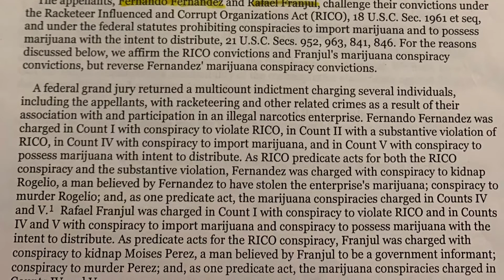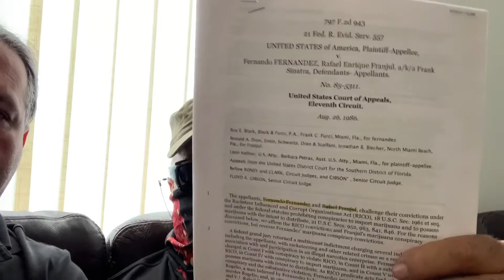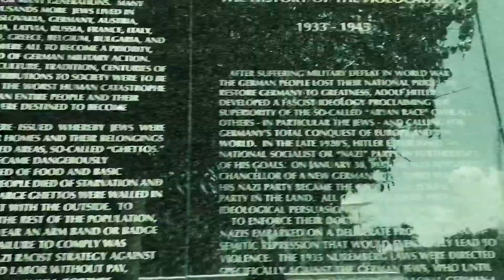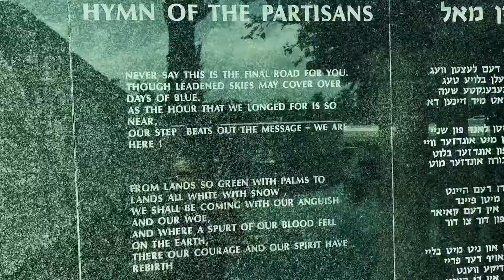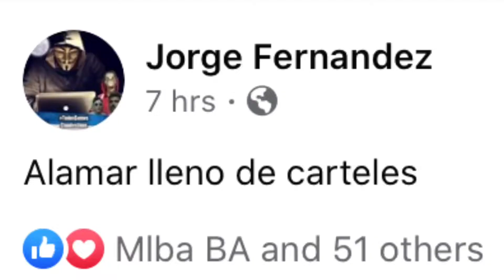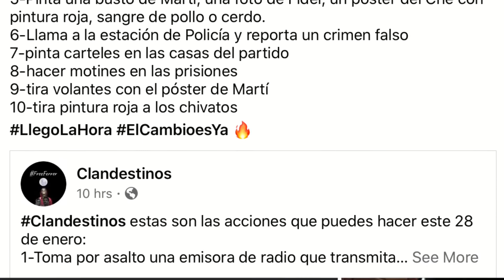José Martí. “El único autógrafo digno de un hombre es el que deja escrito con sus obras.”